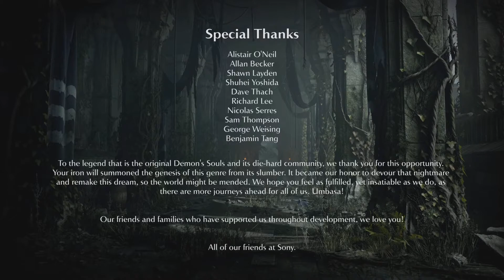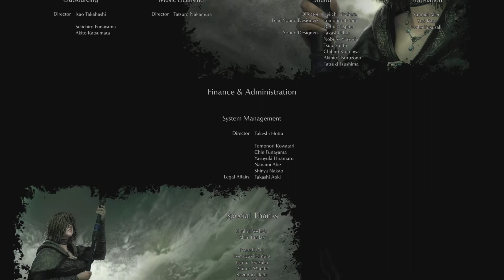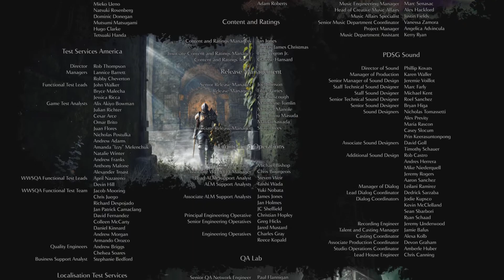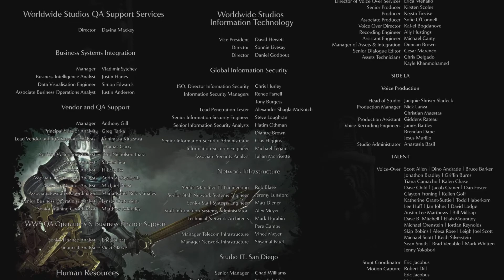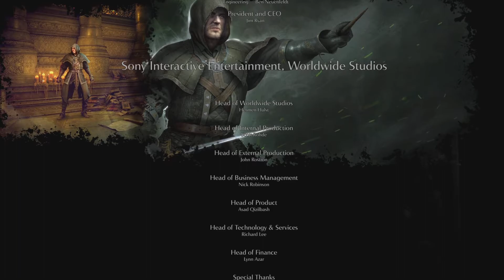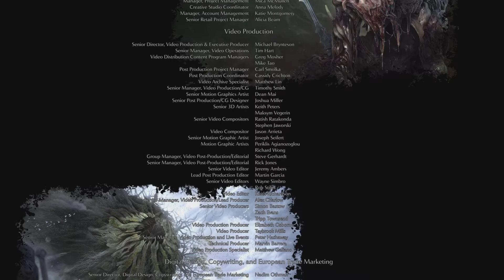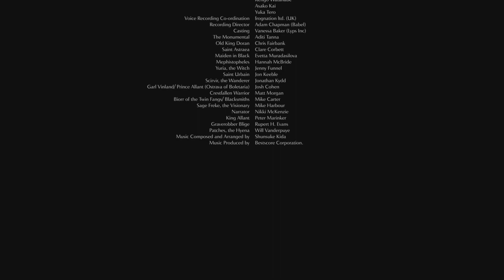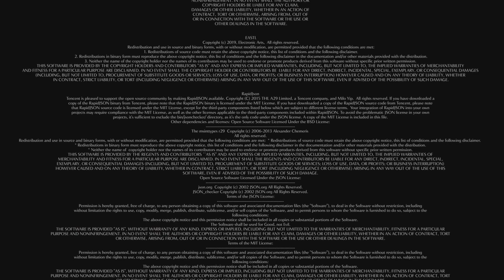Demon Souls Remake Ending!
Thank You so much for joining me on this adventure! Hope yall enjoy the ending to Demon Souls remake.

Edited with PlayStation share factory studio.